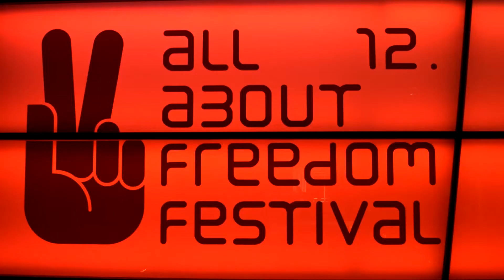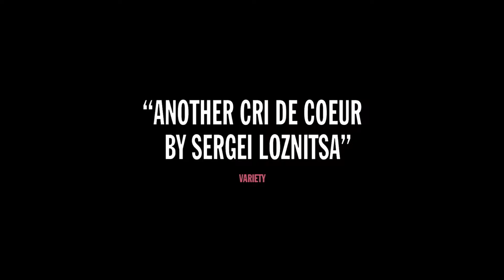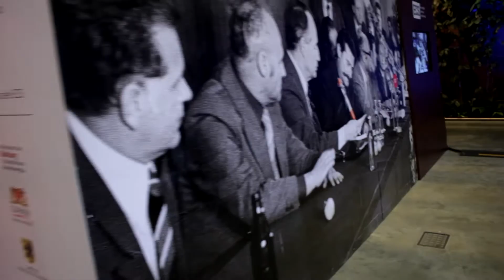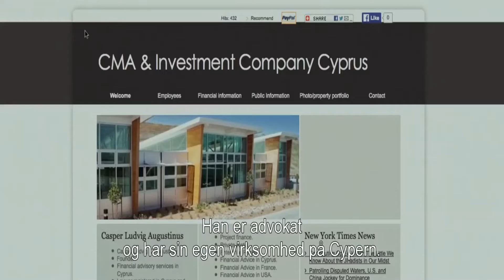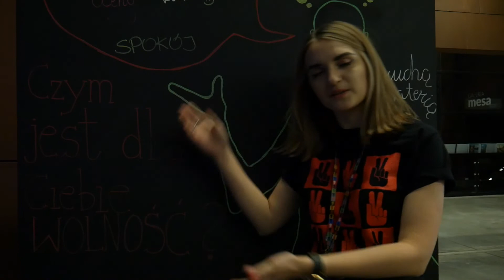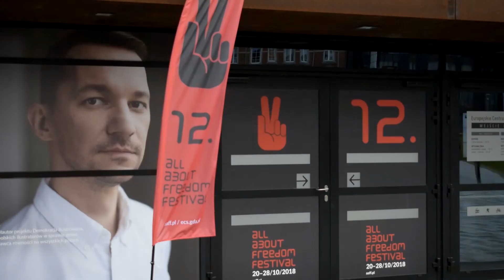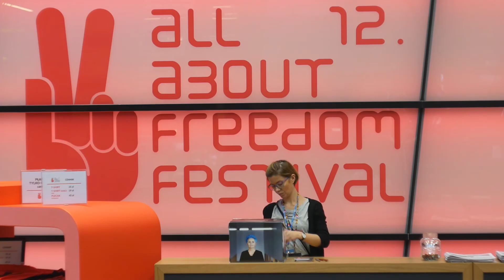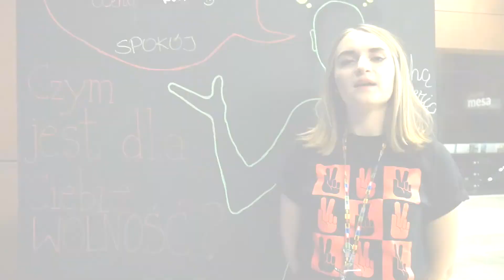12. All About Freedom Festival - Wideorelacja (cz. 1)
12. edycja All About Freedom Festival w Europejskim Centrum Solidarności.
Część 1. wideorelacji dotyczy dni 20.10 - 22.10
Materiał przygotowali:
Oskar Wadowski
Jan Saczek
Marcel Jakubowski
Marcin Romanik
Martyna Kiedrowska